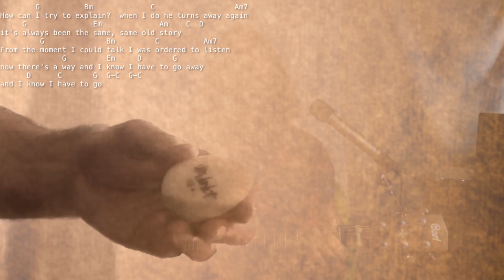Father & Son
Albert plays another song by Cat Stevens (aka Yusuf)

In this, the second version I added bongo drums and an egg maraccas.